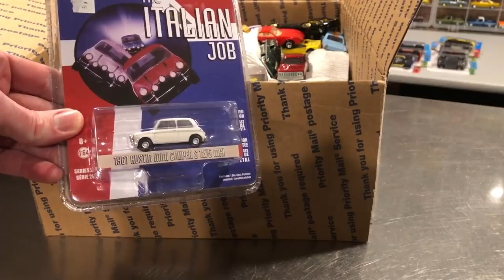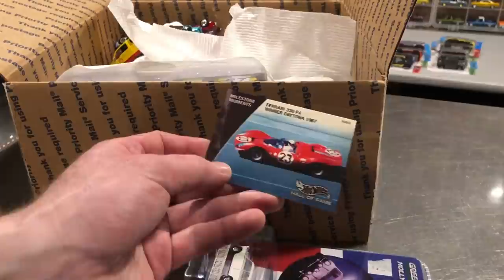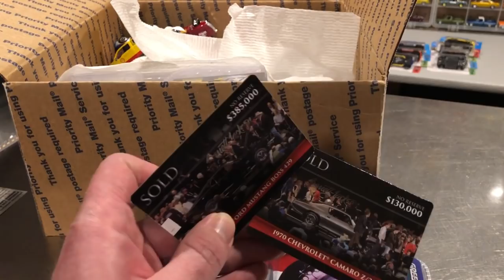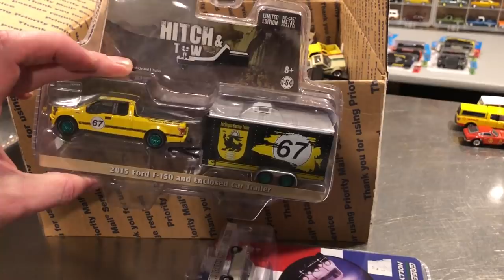Seriously What!?! Extreme RAOK Part 2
This channel is focused on the adult side of collecting scale diecast cars.